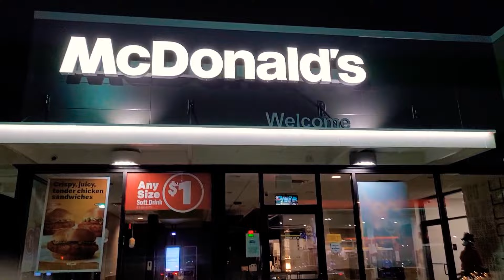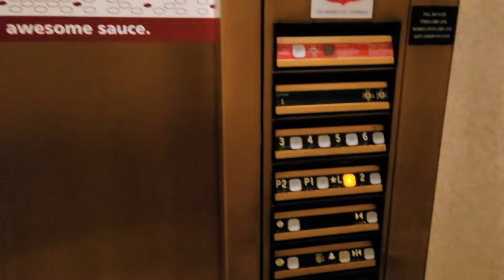🇺🇸 The Old Town Alexandria was a Vibe After Visiting Family For Thanksgiving!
We traveled to the USA from Norway and in this multi-part adventure we are going to travel the entire EastCoast from New York all the way down to Florida. Honestly it's a wild ride and I would love for my little YouTube community to come along for the journey.

📍 In this segment we traveled from RDU, NorthCarolina all the way to Alexandria, Virginia and seen the old town in all its glory. Next adventure will be in Washington DC.